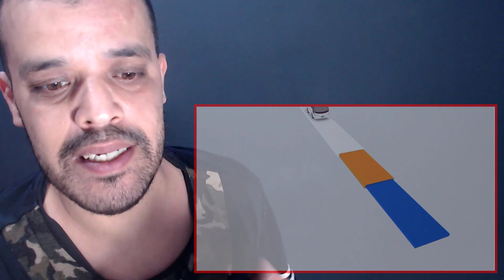Ez Mil and Raynn perform “Storm” LIVE on Wish 107.5 Bus REACTION DZ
ردة فعل مسلم Muslim reaction

My Full Name : Ferah Samir
My adress : Chlef / Chettia Zone10 n539
zip code : 02007